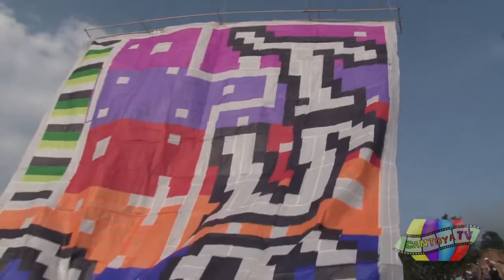Golberos del Mundo Cantoya tv Colombia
Escameros de Colombia Junior Montoya.

Globeros del Mundo.
ballooners monde.
baloeiros mundo.

Colombia y sus tradicionales globos , Cojines y punta escamadas
aquí, Junior uno de los mejores constructores en colombia y dos de sus globos.

Colômbia e balões tradicionais, almofadas e ponta Scaled
aqui, Junior um dos melhores construtores na Colômbia e dois de seus balões.

Colombie et ballons traditionnels, des coussins et pointe Scaled.
ici, Junior l'un des meilleurs constructeurs en Colombie et deux de ses ballons.

Musica por Mapalè